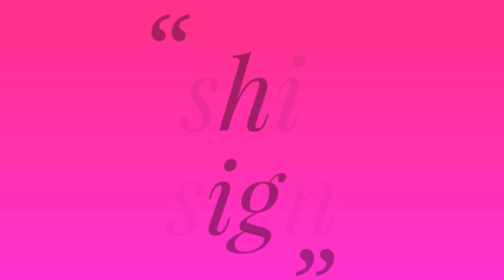Very Easy Hand Embroidery flower design trick | Super Easy Hand Embroidery flower design idea